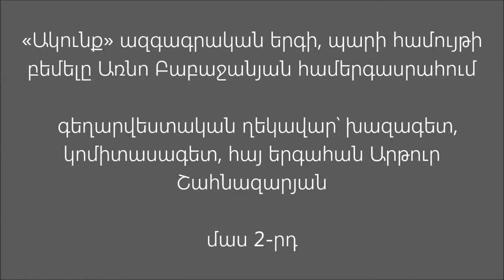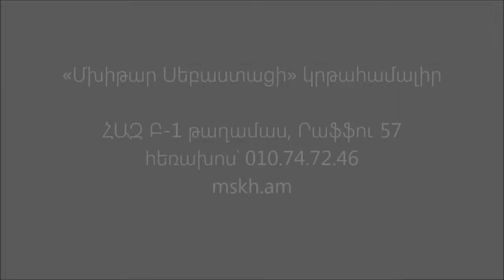«Ակունք» ազգագրական երգի, պարի համույթի բեմելը Առնո Բաբաջանյան համերգասրահում. մաս 2 րդ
Գեղարվեստական ղեկավար՝ խազագետ, կոմիտասագետ, հայ երգահան Արթուր Շահնազարյան